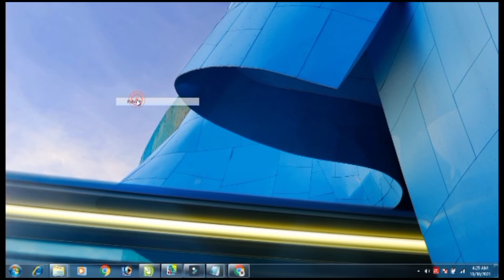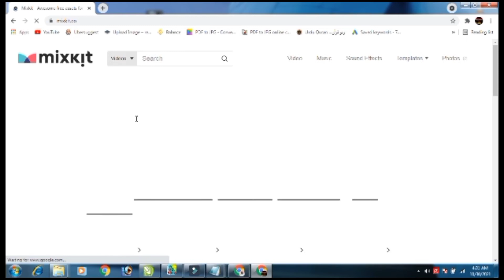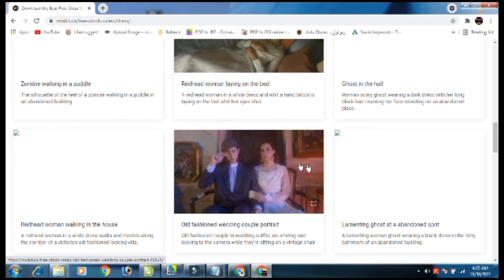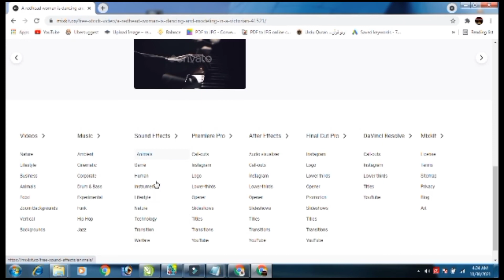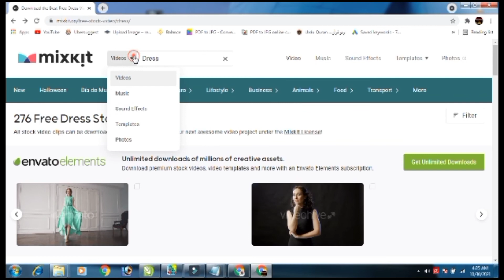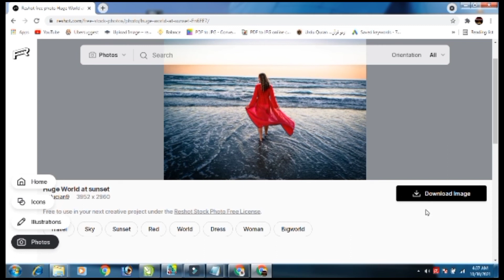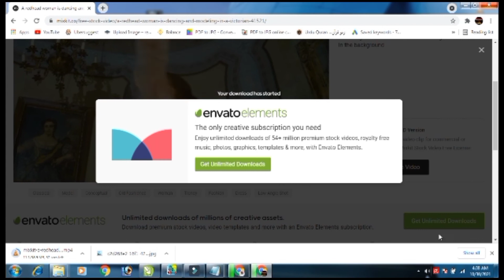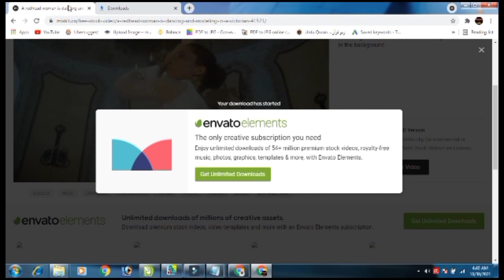Free Templates For Youtube Creators || intro -videos and Music Only Free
hello friends how are you today i well show you in this video Free Templates For Youtube Creators || intro -videos and Music Only Free
Free Templates For Youtube Creators is video m ap logo ko aj ak website baton ga jis py sb kuch free ha youtube creators k liy ap is ko use kr k kuch b when s free m download kr k use kr skty hain aur apni youtube videos ko acha bna skty hain